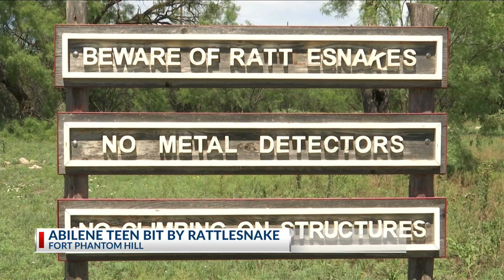'It feels like fire': Abilene HS senior survives rattlesnake bite thanks to valiant friends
ABILENE, Texas (KTAB/KRBC) - 17-year-old Aiyona Lee said she's lucky to be alive Wednesday, after what started out as a normal hike quickly changed when she encountered a rattlesnake at Fort Phantom Hill Tuesday evening.